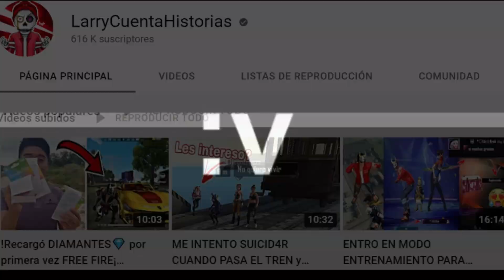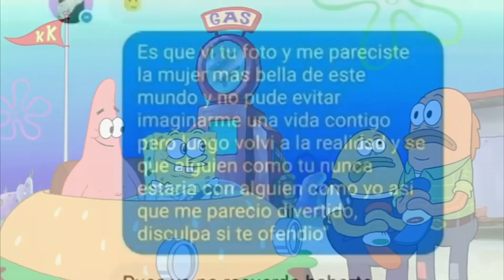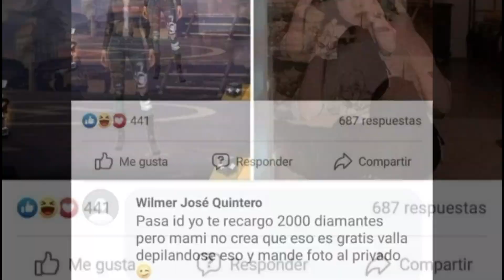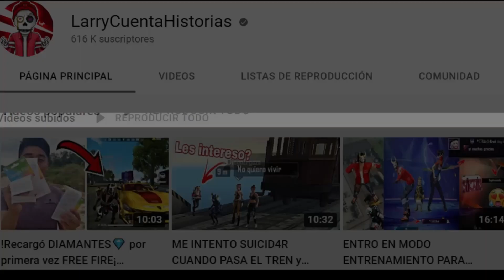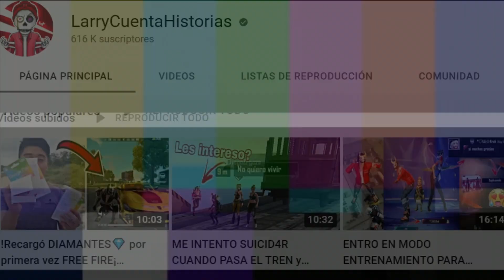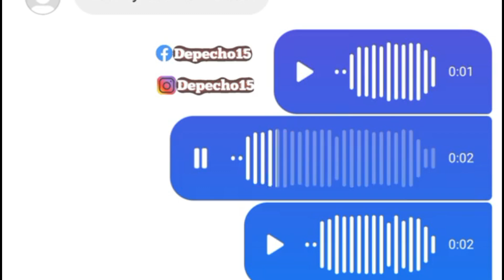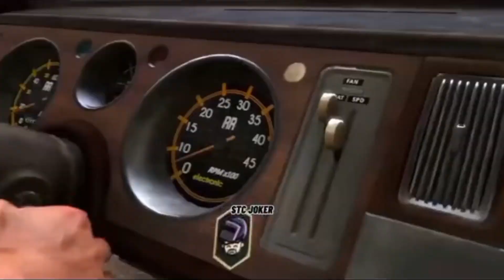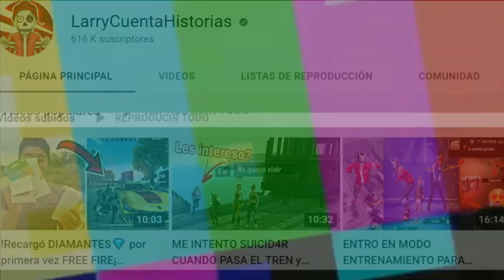¡Los MEJORES MOMENTOS de FREE FIRE en tiktok! 😂 ¡No podrás dejar de REÍR - JUGADAS RANDOM! #07 🚀🔥